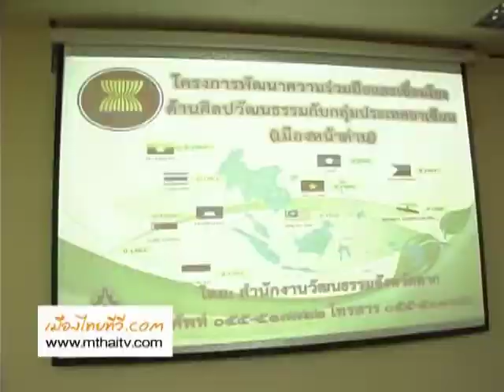สำนักงานวัฒนธรรมจังหวัดตาก จัดเวทีประชาคมวัฒนธรรมเมืองหน้าด่าน แม่สอด-เมียวดี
ที่ห้องประชุมโกเมน เทศบาลนครแม่สอด อำเภอแม่สอด จังหวัดตาก นายธวัชชัย พัฒนปาลี ผู้อำนวยการกลุ่มยุทธศาสตร์และเฝ้าระวังทางวัฒนธรรม สำนักงานวัฒนธรรมจังหวัดตาก นำคณะเจ้าหน้าที่ ผู้มีส่วนเกี่ยวข้องให้การต้อนรับ นายกรรณ กัณฑ์นิล รองนายกเทศมนตรีนครแม่สอด ที่ให้เกียรติเป็นประธานในพิธี การเปิดเวทีประชาคมวัฒนธรรมเมืองหน้าด่าน แม่สอด -- เมียวดี โดยมีผู้นำชุมชน ทั้ง 20 ชุมชน ในเขตเทศบาลนครแม่สอด เข้าร่วมกิจกรรมกันอย่างพร้อมเพียง ปัจจุบันประเทศไทย ได้มีการพัฒนาเปลี่ยนแปลง และก้าวไปสู่ในยุคโลกาภิวัตน์ จึงมีความจำเป็นที่จะต้องปรับตัวอย่างรวดเร็ว และให้ทันเหตุการณ์ ภายใต้บริบทปฏิสัมพันธ์ระหว่างนานาชาติ ตั้งแต่ระดับประเทศเพื่อนบ้านที่มีพรมแดนติดต่อกันจนถึงระดับภูมิภาค และระดับสากล จังหวัดตาก เป็นจังหวัดนำร่องในการพัฒนาเมืองหน้าด่านให้เป็นประตูวัฒนธรรมสู่อาเซียน สำนักงานวัฒนธรรมจังหวัดตาก จึได้ให้ความสำคัญในการที่จะรักษาสัมพันธไมตรีที่ดี กับประเทศสมาชิกอาเซียน จึงได้ร่วมกับองค์กรปกครองส่วนท้องถิ่นในเขตอำเภอแม่สอด จัดเวทีประชาคมวัฒนธรรมเมืองหน้าด่าน แม่สอด-เมียวดี ขึ้น เพื่อให้ประชาชนในพื้นที่ ได้แลกเปลี่ยนเรียนรู้วัฒนธรรมซึ่งกันและกัน ตลอดจนเป็นการสร้างสัมพันธ์ไมตรีที่ดีต่อกันระหว่างประชาชนที่เป็นสมาชิกประชาคมอาเซียน ในมิติทางศาสนาและวัฒนธรรม อีกทั้งยังเป็นการกระชับความสัมพันธ์ที่ดีของ ไทย-เมียนมาร์ ให้คงอยู่สืบต่อไป ทางด้านสำงานวัฒนธรรมจังหวัดตาก จึงได้ร่วมกับส่วนราชการทั้งภาครัฐและภาคเอกชน กำนัน ผู้ใหญ่บ้าน และผู้ที่มีส่วนเกี่ยวข้อง ได้ร่วมกันจัดเวทีประชาคมวัฒนธรรมเมืองน่าด่าน แม่สอด-เมียวดี ขึ้น เพื่อสร้างความเข้าใจให้กับผู้นำชุมชน พร้อมทั้งสามารถนำความรู้ต่างๆที่ได้รับ ไปประชาสัมพันธ์ให้กับประชาชนในพื้นที่ ได้มีความรู้ความเข้าใจในการเข้าสู่ การเป็นเมืองเศรษฐกิจพิเศษนครแม่สอด และ AEC ต่อไป
ภาพ  /  ข่าว  /  MthaiTV เมืองไทยทีวี